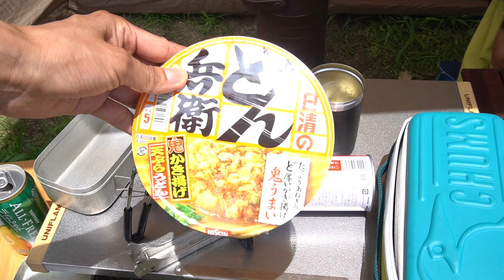【どん兵衛アレンジ】母子デイキャンプしてたら怪しい人物が混ざりたがってきてんけど・・・泣【女子キャンプ】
ずーっとやりたかったどん兵衛アレンジ！大成功！！！
それにしても美味しさも怪しさ満点やったわ〜！

動画で使ってたもの達↓
ST310

ENO チェア

ユニフレーム焚き火テーブル

OneTigris スーパーシェルター 超軽量 BLACK ORCA

こんにちは！グッピーこずえです！

セカンドチャンネル↓
ばたこず荘

独身の頃からストレスを癒すためキャンプやデイキャンプを初め外ご飯のおいしさに大ハマり。
今は泊まりキャンプはファミキャンで、DAYキャンプは母子キャンプorソロで無理なく楽キャンしてます♪
キャンプにそないお金もかけられませんが、できる範囲でラクに楽しくちょっとだけおしゃれにできたらええな〜！
キャンプの他にはコストコ、業スー、KA LDIなどで美味しいものを見つけたり旅行や食べ歩きも好きです。

ぼちぼちですが車中泊DIYにも挑戦したいです！

これからキャンプする方、キャンプが好きな方、こずちゃんネル。を好きになってくれる方是非是非よろしくお願いします